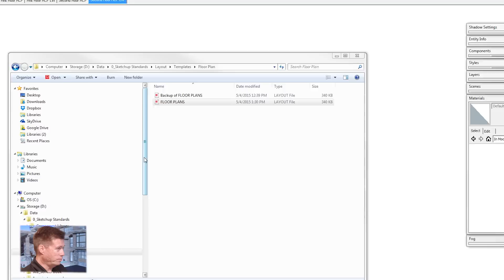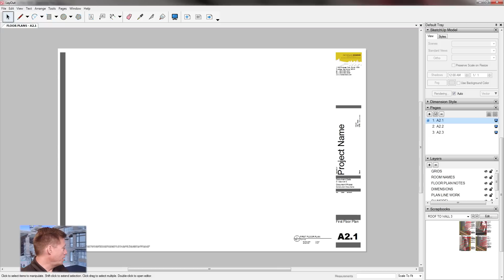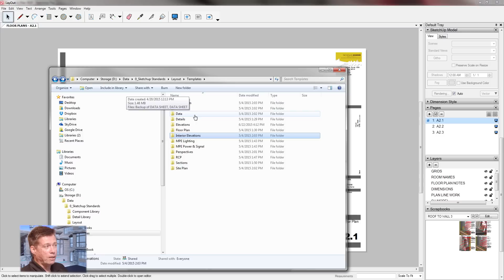SketchUp for Construction Documentation: Layout Basic Templates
Nick Sonder continues his construction documentation series and highlights how he uses the basic templates in LayOut.